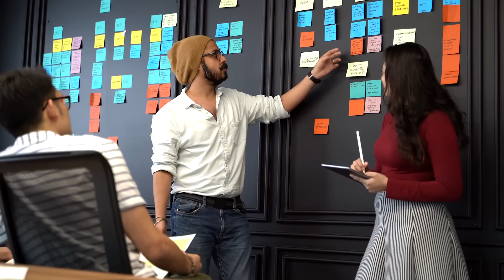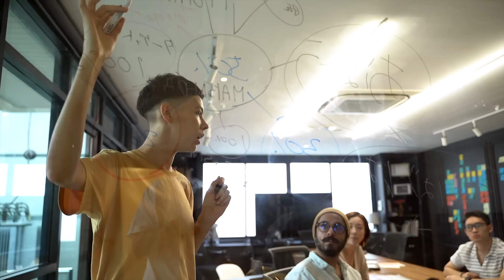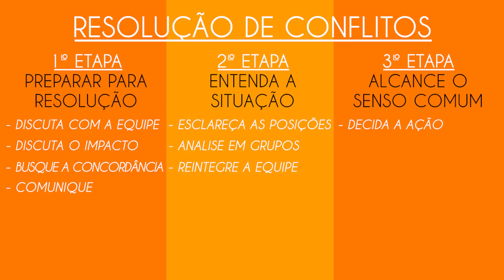Como resolver CONFLITOS no trabalho? GESTÃO DE CONFLITOS em 3 passos! Por que resolver conflitos?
Neste vídeo mostramos passos simples e práticos para resolver conflitos no ambiente de trabalho que podem otimizar e garantir um bom andamento do projeto além de manter a harmonia do time.

Veja nesse vídeo a importância de se fazer uma gestão de conflitos eficiente no seu ambiente de trabalho.

Conflitos dentro do ambiente de trabalho são inevitáveis, então gerenciar os conflitos para que eles não extrapolem os limites do profissional são de extrema importância para o bom desenvolvimento das atividades.

Sendo você um líder dentro da organização, ou colaborador, veja aqui dicas para realizar uma gestão de conflitos de forma eficiente e veja como que a influência dessa gestão tem dentro do seu ambiente de trabalho.

0:42 O que são conflitos no trabalho?
1:40 Quando o conflito se torna prejudicial
1:59 Primeira etapa para a resolução de conflitos no trabalho
3:03 Segunda etapa para a resolução de conflitos
5:58 Terceira etapa para a resolução de conflitos